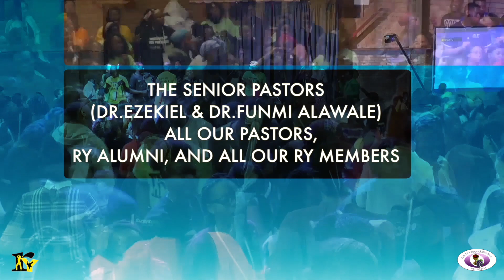WEEKEND AWAY HIGHLIGHT - PART 1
This is the first part of our WEEKEND AWAY 2018 Highlights!

Sign up sheets for WA2019 is already out! Sign up